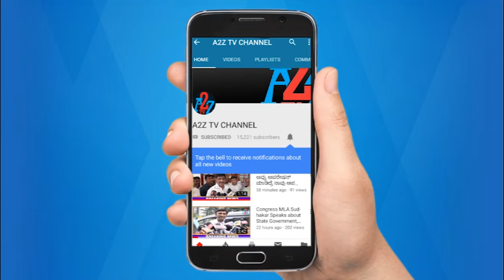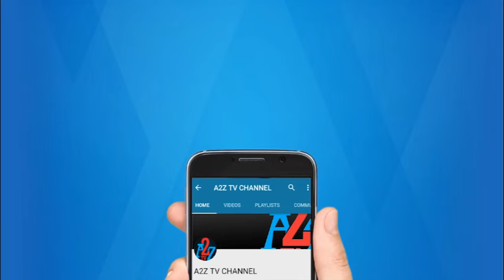ದುಬೈನಲ್ಲಿ ಕನ್ನಡ ನಜೀರ್ ರವರಿಗೆ ಅಂತರ್ರಾಷ್ಟ್ರೀಯ ಶಾಂತಿ ಪ್ರಶಸ್ತಿ ಪ್ರಧಾನ ಕಾರ್ಯಕ್ರಮ ಜರುಗಿತು.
ದುಬೈನಲ್ಲಿ ಕನ್ನಡ ನಜೀರ್ ರವರಿಗೆ ಹಾಗೂ ಭಾರತದ ನಾಲ್ವರಿಗೆ ಅಂತರ್ರಾಷ್ಟ್ರೀಯ ಶಾಂತಿ ಪ್ರಶಸ್ತಿ ಪ್ರಧಾನ ಕಾರ್ಯಕ್ರಮ ಜರುಗಿತು.